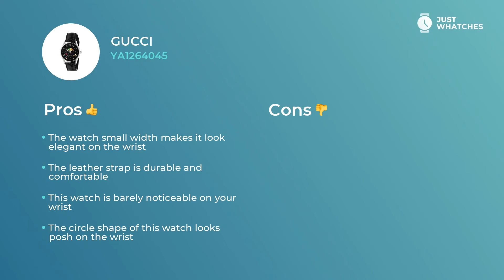Gucci YA1264045 Women's Watches Review in 360, Features, Full Specs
Luxury watch Gucci YA1264045 for good-looking Women.

The black analogue dial and

• leather strap
• overall lightness
• Width: 36 mm
• Depth: 9 mm
• Movement: quartz

make this wristwatch a number one option of trendsetting Women.

• modern style
date
• five-star materials
• finest movement

are what’s making this watch not just an excellent accessory to a stylish Women image, but also a must-have ingredient of their eventful lifestyle.

In this video, you can learn about Gucci YA1264045 basic and extra characteristics, materials, functions, and other aspects.

Besides, you will find out the price range of the Gucci YA1264045 in the United States, UK, and Europe.

If you think this watch is the one, leave your comments in the box below and request the model from Gucci or other manufacturer you’d like to see next.

Care to discover other Chic Watches brands and models?

Just Whatches materials are meant for demonstration purposes only and protected by copyright. Just Whatches does not represent any watch brand.